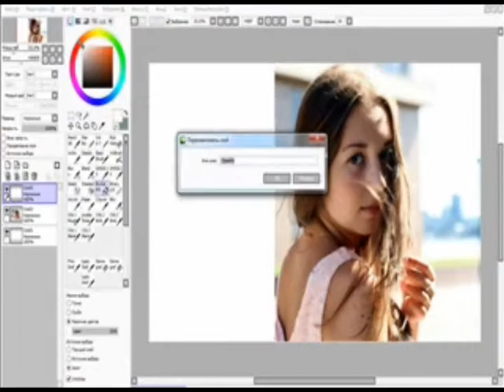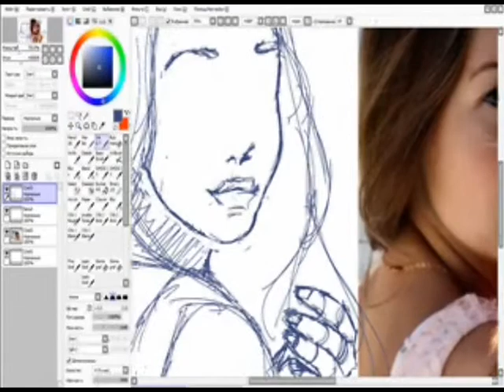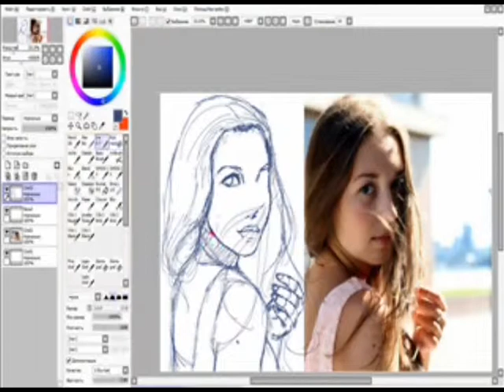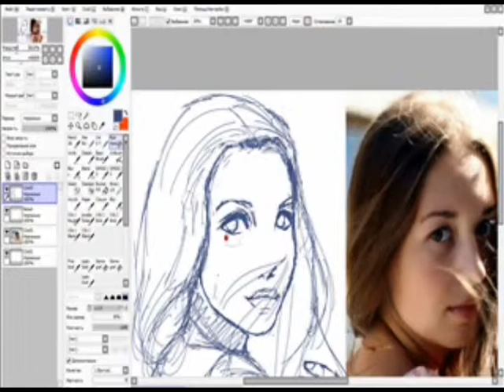Drawing Diana sketch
Hi Hi~
So
Today I paint Diana( ~ ^_^)~
She turned to me, "Hey giiiirl, draw me please in pose from my photo".
I just said "OK" and began the work.
This is not realism...
Sorry for the quality, if I put quality bigger in sony vegas but I don't have enough memory on my computer.
Please quality 480!